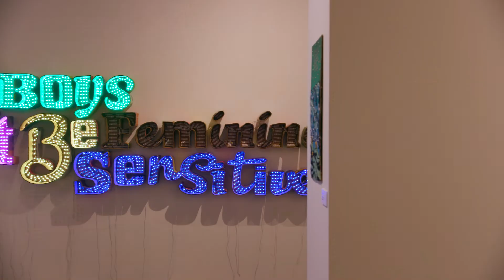WE RISE Art Exhibition (150+ Artists: Shepard Fairey, RISK, Ashley Lukashevsky and more)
WERISELA features hundreds of artists who envision creative transcendence of the systems and cultural norms that jeopardize our mental health. Join artists including Shepard Fairey, Geoff McFetridge, Andrea Bowers, James Jean, Swoon, Michael Murphy, Faith XLVII, It’s A Living, Vhils, Kate Deciccio, Andrew Schoultz and Ashley Lukashevsky in an immersive experience designed to push forward the conversation around how we care for one another and for those who are most vulnerable in our society.

WE RISE is a 10-day pop-up immersive experience that brings together LA’s diverse community to explore our collective power to live lives of purpose and engagement. Through powerful programming, performances, immersive workshops, and a world-class art exhibition, we will call out the inequities that prevent healing, cause isolation, and demand a future where our mental health and wellbeing is a human right. // werise.la